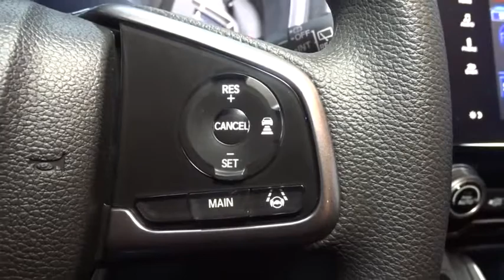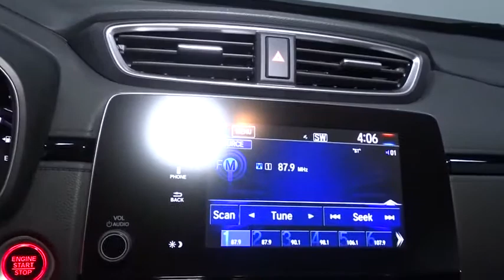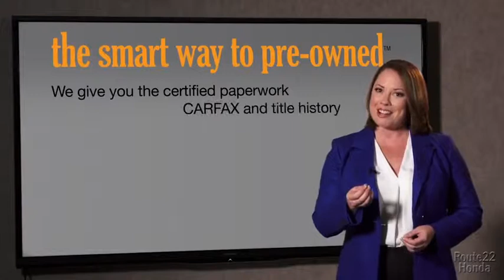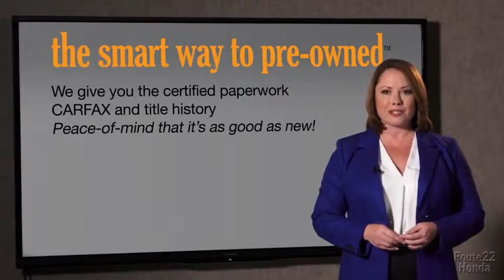2019 Honda CR-V Hillside, Newark, Union, Elizabeth, Springfield, NJ 196301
2019 Honda CR-V available in Hillside, New Jersey at Route 22 Honda. Servicing the Newark, Union, Elizabeth, Springfield, NJ area.

The Smart Way To Buy! Are you tired of hidden fees and bogus rates ruining your search process? Now there's a way to avoid all of the nonsense. Introducing the smart way to buy from Route 22 Auto's. The advantages of the smart way to buy are endless. There is no pressure throughout your search. You can finally feel at ease when purchasing a car. Since there are no hidden fees, there are no surprises or gimmicks revealed when you finally make a decision. Route 22 Autos salespeople are direct and value your time, so there is no back and forth or confusion. They know it's necessary for you to feel comfortable during the buying process and want to be trusted. The smart way to buy is smart for a reason. The team at Route 22 Auto's does Internet research every day to discover the right price for you. They make sure to look at competitors' pricing and numbers from industry experts so you can feel confident that you're getting the best offer possible. The main factors that contribute to your final cost are market value, product availability, days' supply in the market and the product age, color and equipment. It's easy to feel secure with the smart way to buy. Want more room? Want more style? This Honda CR-V is the vehicle for you. Enjoy the grip and control of AWD performance in this nicely equipped Honda CR-V. The Honda CR-V EX will provide you with everything you have always wanted in a car -- Quality, Reliability, and Character. This is the one. Just what you've been looking for.
Radio: AM/FM Audio System w/6 Speakers -inc: 180-Watts, 7 display w/high-resolution WVGA (800x480) electrostatic touch-screen, customizable feature settings, Bluetooth streaming audio and HandsFreeLink, Pandora compatibility, Radio Data System (RDS), Speed-Sensitive Volume Control (SVC), USB audio interface w/1.0-amp port in center console, USB smartphone/audio interface w/1.5-amp port in center console, 12-volt power outlets (front and center console), HondaLink, Apple CarPlay/Android Auto, SiriusXM, SMS text message function and 2.5-Amp charging ports in 2nd-row,2 LCD Monitors In The Front,Audio Theft Deterrent,Integrated Roof Antenna,Radio w/Seek-Scan, Clock and Steering Wheel Controls,Body-Colored Door Handles,Body-Colored Front Bumper w/Black Rub Strip/Fascia Accent and Metal-Look Bumper Insert,Compact Spare Tire Mounted Inside Under Cargo,Black Bodyside Cladding and Black Wheel Well Trim,Front Fog Lamps,Deep Tinted Glass,Clearcoat Paint,LED Brakelights,Chrome Side Windows Trim and Black Front Windshield Trim,Fully Automatic Projector Beam Halogen Daytime Running Auto High-Beam Headlamps w/Delay-Off,Express Open/Close Sliding And Tilting Glass 1st Row Sunroof w/Sunshade,Tailgate/Rear Door Lock Included w/Power Door Locks,Wheels: 18 Alloy,Chrome Grille,Black Rear Bumper w/Metal-Look Rub Strip/Fascia Accent,Tires: P235/60R18 103H All-Season,Body-Colored Power Heated Side Mirrors w/Convex Spotter, Manual Folding and Turn Signal Indicator,Fixed Rear Window w/Fixed Interval Wiper, Heated Wiper Park and Defroster,Liftgate Rear Cargo Access,Lip Spoiler,Steel Spare Wheel,Fully Galvanized Steel Panels,Speed Sensitive Variable Intermittent Wipers,Carpet Floor Trim,1 Seatback Storage Pocket,Digital Display,Front Map Lights,Cruise Control w/Steering Wheel Controls,Delayed Accessory Power,Air Filtration,Manual Tilt/Telescoping Steering Column,Cloth Door Trim Insert,Driver / Passenger And Rear Door Bins,FOB Controls -inc: Remote Engine Start,Valet Function,Sliding Front Center Armrest and Rear Center Armrest,Power Rear Windows and Fixed 3rd Row Windows,4-Way Passenger Seat -inc: Manual Recline and Fore/Aft Movement,Power 1st Row Windows w/Driver And Passenger 1-Touch Up/Down,Urethane Gear Shift Knob,Full Floor Console w/Covered Storage, Mini Overhead Console w/Storage and Conversation Mirror,Day-Night Rearview Mirror,Remote Releases -Inc: Mechanical Fuel,Distance Pacing w/Traffic Stop-Go,Compass,Locking Glove Box,Power Door Locks w/Autolock Feature,Seats w/Cloth Back Material,Front Cupholder,Trip Computer,Full Cloth Headliner,Cargo Space Lights,60-40 Folding Split-Bench Front Facing Manual Reclining Fold Forward Seatback Rear Seat,Cargo Area Concealed Storage,Proximity Key For Doors And Push Button Start,HVAC -inc: Underseat Ducts and Console Ducts,Heated Front Bucket Seats -inc: driver's seat w/12-way power adjustment, including 4-way power lumbar support,Cloth Seat Trim,Perimeter Alarm,Driver And Passenger Visor Vanity Mirrors w/Driver And Passenger Illumination,Driver Seat,Interior Trim -inc: Simulated Wood Instrument Panel In